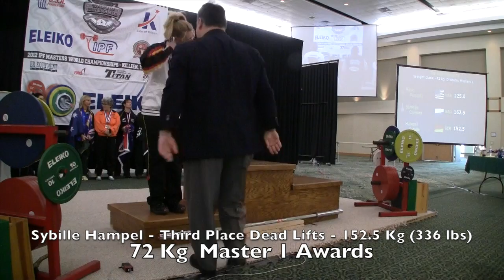Priscilla Ribic at IPF 2012 Masters World Championships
Priscilla lifted as a 72 Kg Masters 1 lifter and finished with a Gold Medals in the Squat, Bench Press, Dead Lift, and Overall. Priscilla set two Masters 1 World Records in the Dead Lift and Overall. Her best squat was 210 Kg (462 lbs); best bench 135 Kg (297 lbs), best dead lift 225 Kg (495 lbs), and overall was 570 Kg (1256 lbs). The videos of the squats are the back of a spotter - sorry.